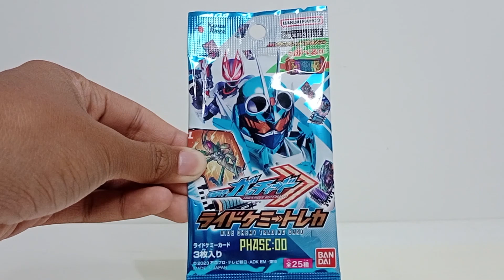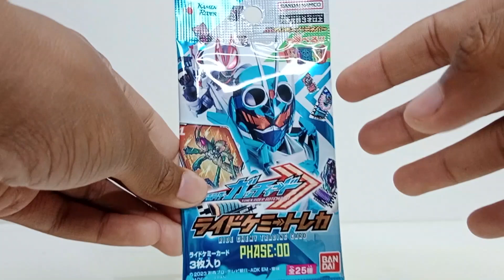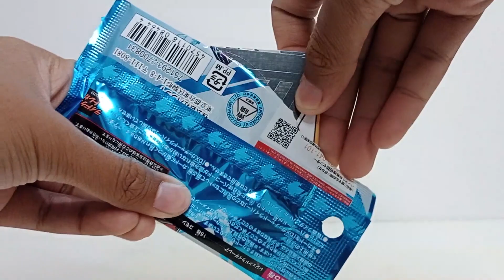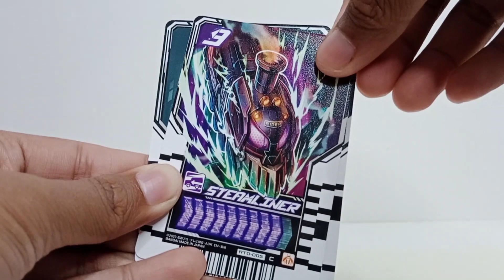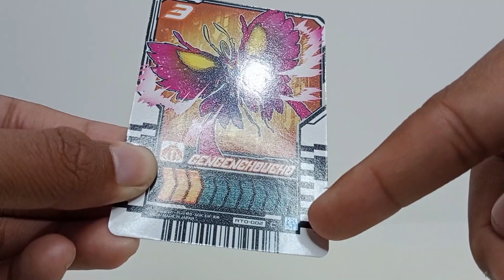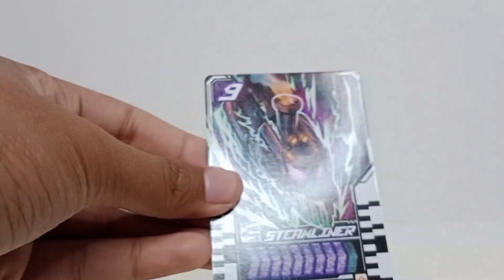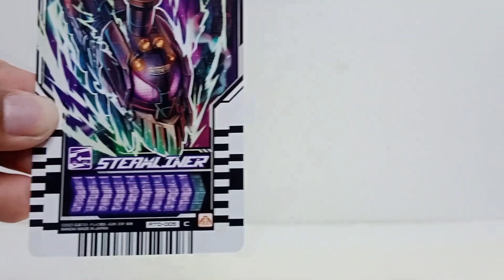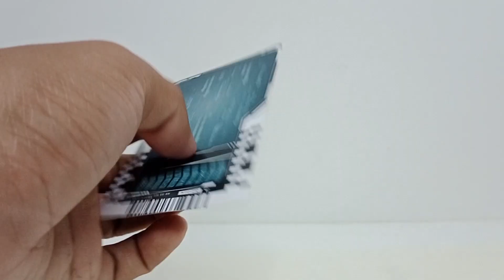Gotcha! Review - Ride Chemy Trading Card [ライドケミトレカ] Phase:00 | KAMEN RIDER GOTCHARD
Halo gaes kembali lagi bersama aku Fadhil channel Fadhil Lesmana

⚠INFO UPDATE⚠
Kita akan membahas semua Updatan dari Minecraft 1.20 Trails and Tales Update

Jika kalian suka video ini

💸Pengen bantu donasi untuk channel ini?? Boleh, dengan Klik di bawah ini👇
 • Saweria :

🎶Backsound
➡️水曜日のフィロソフィ 2  フリーBGM DOVASYNDROME OFFICIAL YouTube CHANNEL
➡️Minecraft Music Disc OTHERSIDE